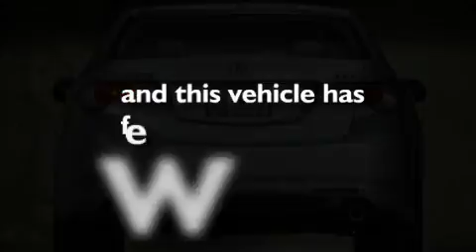2009 Acura TSX IL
We've been honored to serve the  IL area , we promise that your experience at our dealership will exceed your expectations !

 Year : 2009
 Make : Acura
 Model : TSX
 Engine : 2.4L I4
 Trans . : Automatic
 Exterior : Silver
 Miles : 33,479

 400 E Ogden Ave
  , IL 60559